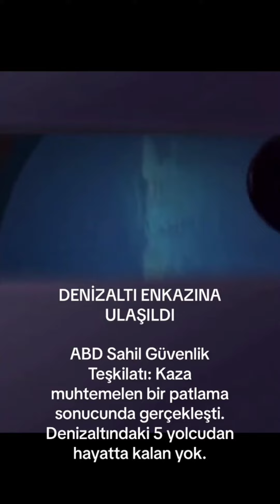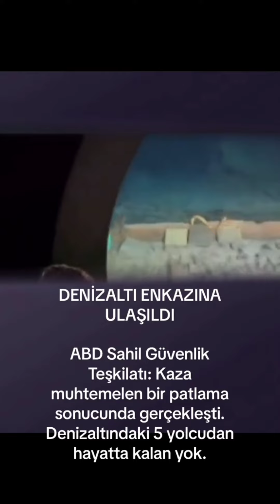Kaybolan Denizaltının Enkazına Ulaşıldı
ABD Sahil Güvenlik: Kaza muhtemelen bir patlama sonucunda gerçekleşti.